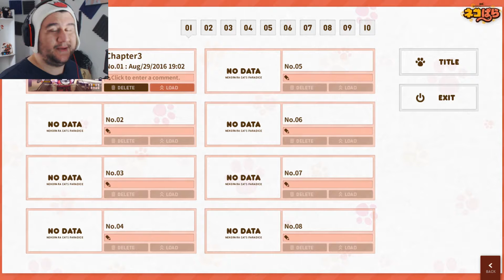I HAVE A PRINCESS ROOM!? | Nekopara Vol. 1 (Episode 4)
I now have a princess room... SHIGUREEEE!

EXTRA CREDITS